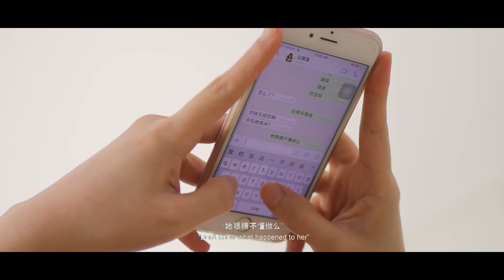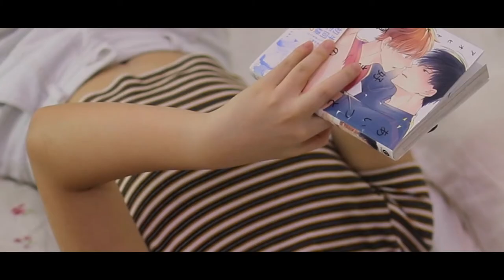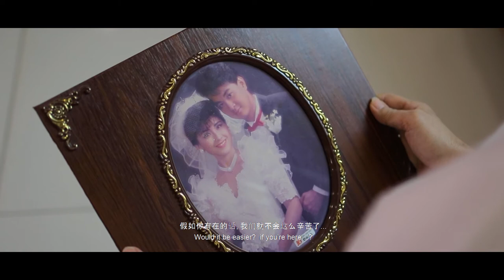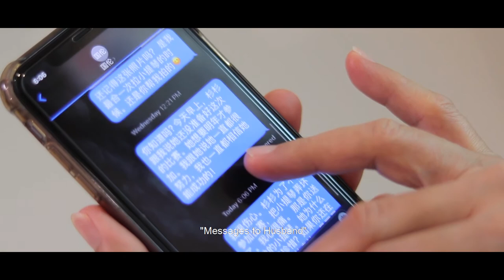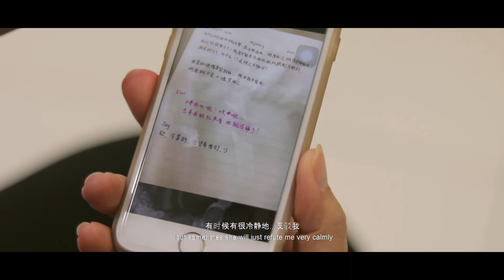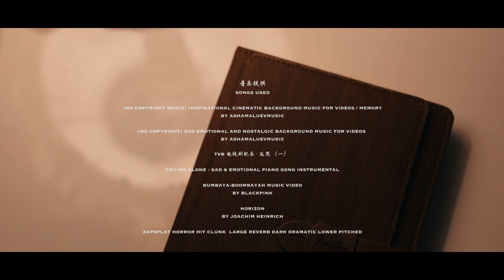《三杉》微电影 Good Night, Shan Short Film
A young girl suffers from Dissociative Identity Disorder (DID) due to her family issues. As soon as she discovers about it, she tries to hide this secret about her mental illness from her mother and her sister. Conflict soon occurs when her sister accidentally found out about her mental illness through her diary because she can’t accept her family knowing about her illness.

「制作团队 404 Production Crews」：
Director: Mobster D Ding
Producer: Annabelle Chia
Story by: Ah Zak, Hailey Fong, Mobster D Ding
Scriptwriter: Hailey Fong, Annabelle Chia
Storyboard Artists: Kathryn Kong
Cinematographers: Kathryn Kong, Sam Chong
Lighting: Sam Chong, Mobster D Ding
Wardrobe and Styling: Catherine Kee
Offline Editor: Catherine Kee
Online Editor: Sam Chong
Behind-The-Scenes: Annabelle Chia
The Making Of Editor: Ah Zak, Mobster D Ding
Trailer Editor: Kathryn Kong

「演出 Casts」：
Catherine Kee as Shan
June Kee as Bing
Lau Goay Eng as Mother